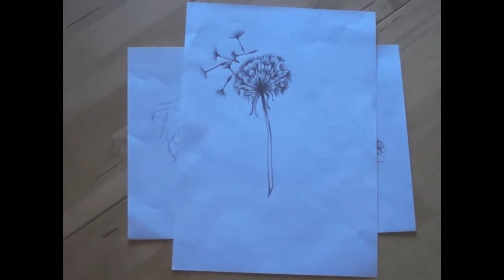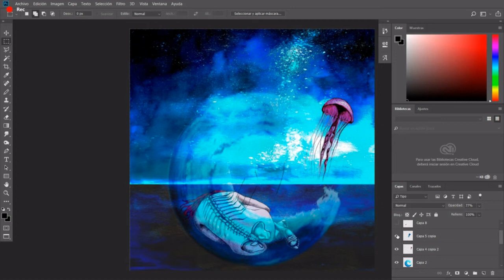Sinestesia - El círculo de la vida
Proceso de creación de la obra "El círculo de la vida", realizada para la exposición colectiva "Sinestesia - Pintar la Música" organizada por el Conservatorio Municipal de Música José Iturbi de Valencia y la Academia de Arte Gaia de Valencia.